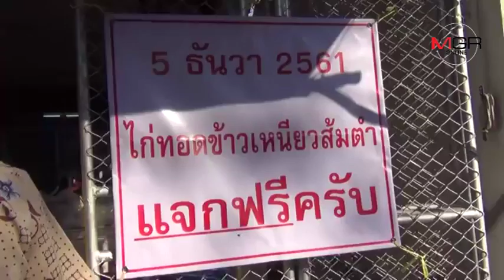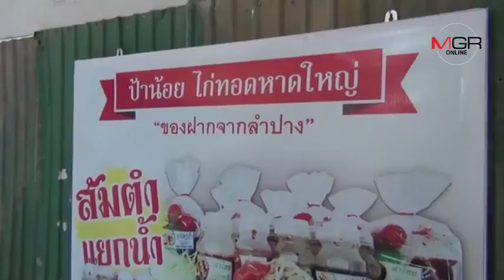เถ้าแก่ร้านดังลำปาง ทำดีถวาย “พ่อหลวง ร.๙”นึ่งข้าว-ทอดไก่-ตำส้มตำแจกฟรีทั้งวัน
เถ้าแก่ร้านดังลำปาง ทำดีถวาย “พ่อหลวง ร.๙”นึ่งข้าว-ทอดไก่-ตำส้มตำแจกฟรีทั้งวัน 05/12/2018